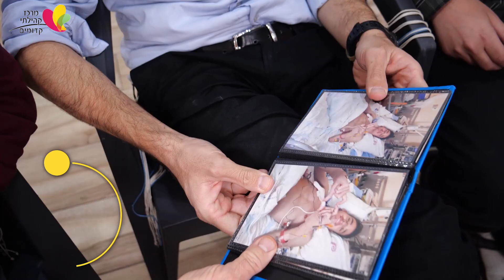יקירי קדומים תשפ"ג - תורמי כליה